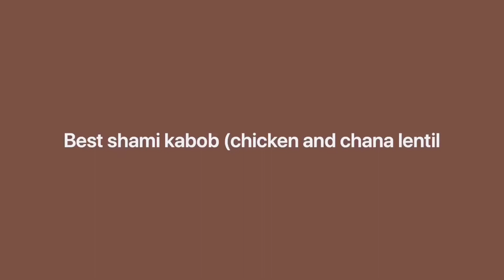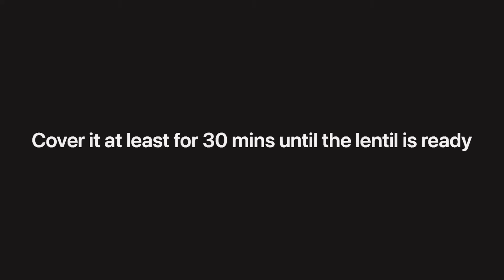Best shami kabob (chicken and chana lentil)